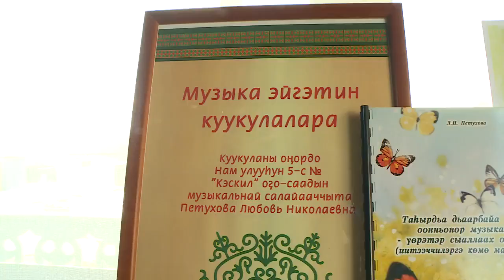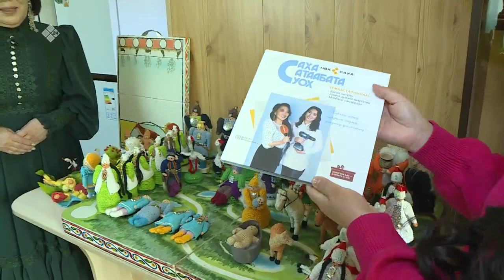«Саха сатаабата суох» биэриигэ: куукуланы күрүчүөгүнэн баайар Любовь Петухова(23.05.22)